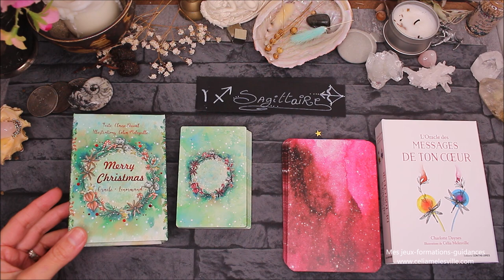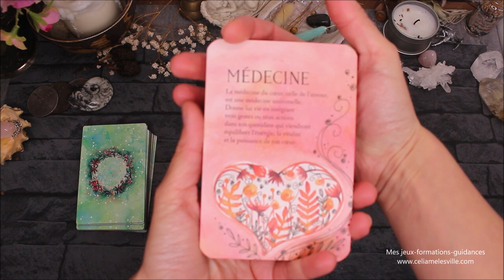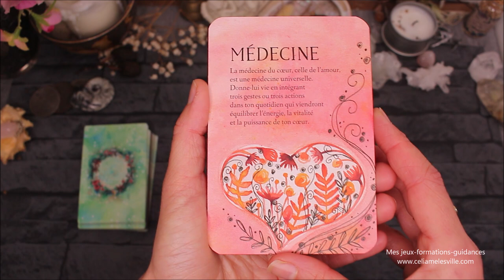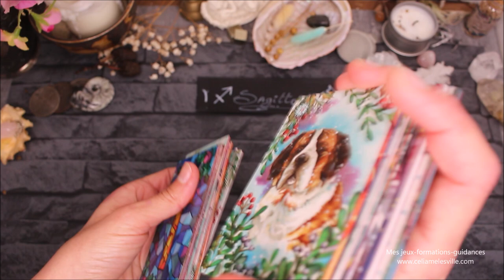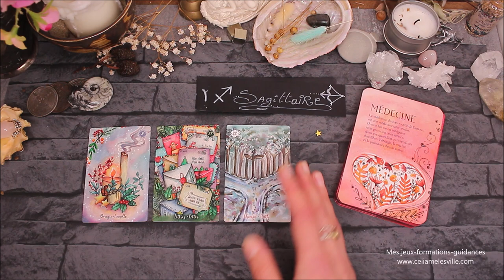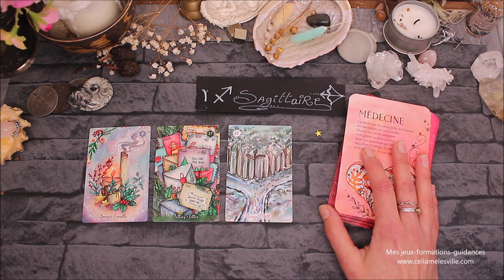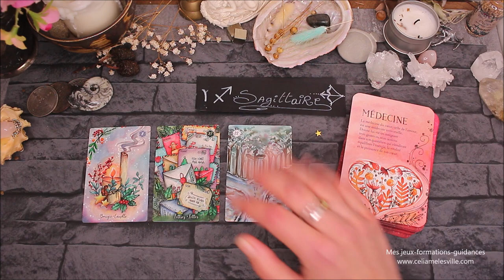♐SAGITTAIRE - Décembre 2021♐ Horoscope